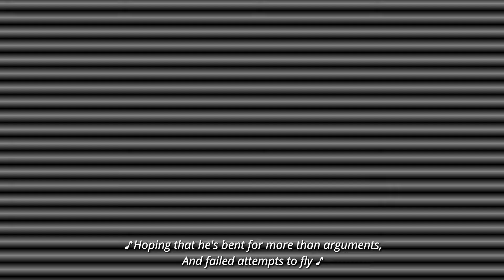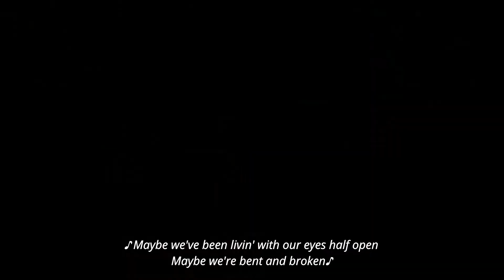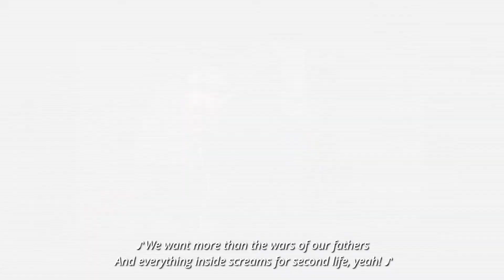Meant to live - Switchfoot (Cover)